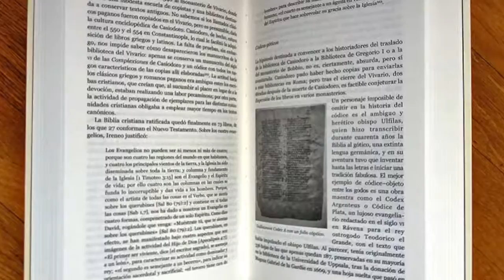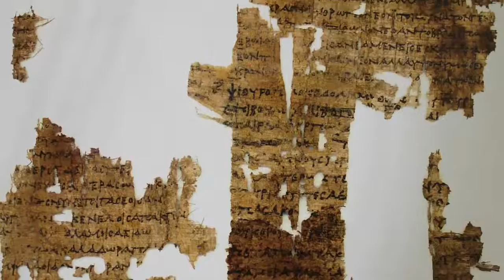Fernando Báez y Los primeros libros de la Humanidad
Book Trailer de ediciones en Madrid y México DF de la obra de Fernando Báez, el ensayista venezolano más traducido de la historia literaria de su país. Un hito en el estudio del libro en América Latina y el mundo